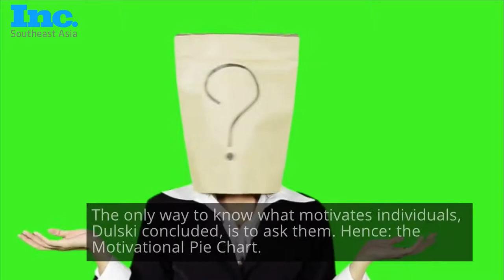Need to Motivate People? Here Are Techniques That Actually Work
At organizations like Facebook and Change.org, Jennifer Dulski amassed a toolkit of techniques for channeling individual workers into mass movements.